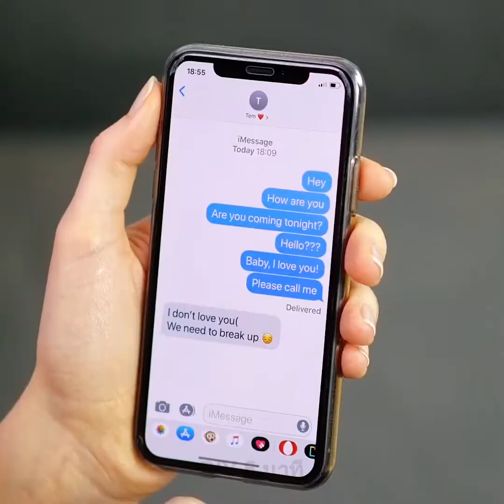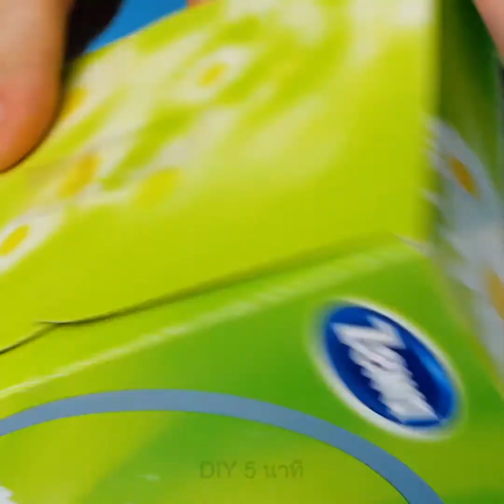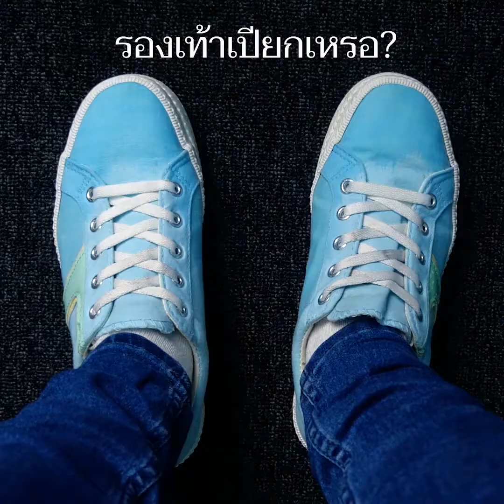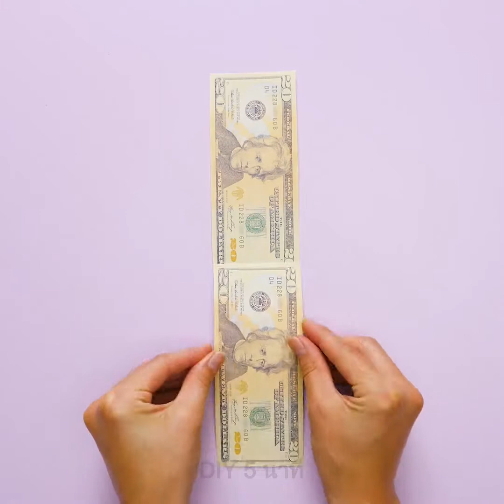28 วิธีแปลกใหม่ในการใช้กระดาษชำระ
TIMESTAMPS:
00:04 คุณชอบสะสมกระดาษชำระมั้ย?
01:56 การออกกำลังกายกับกระดาษทิชชู่
03:24 ที่เก็บเครื่องประดับDIY
04:21 กุหลาบจากกระดาษทิชชู่
05:40 ที่แขวนกระดาษทิชชู่DIY
06:05 ประโยชน์สุดแหวกแนวของแกนกระดาษชำระ
06:25 กระถางต้นไม้ย่อยสลายได้
09:52 ศิลปะการพับกระดาษชำระสุดน่าทึ่ง